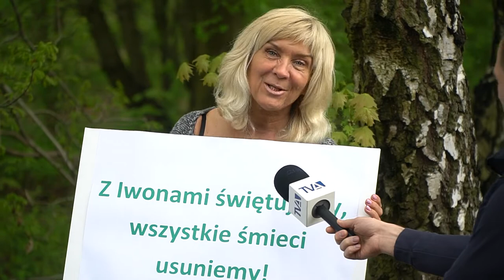Iwony będą sprzątać miasto!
Iwony z Aleksandrowa Łódzkiego w niedzielę o godz. 10:00 z okazji swoich imienin będą sprzątać miasto. A dokładnie spotkają się na "polach" przy ul. Skarbowej.

Jeśli chcecie dołączyć do tej inicjatywy, to jesteście mile widziani! Na miejscu będą czekać wszystkie niezbędne narzędzia do robienia porządków :)